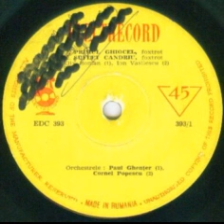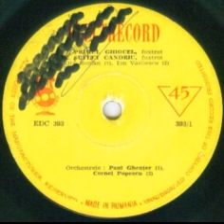Paul Ghentzer Orchestra-Primul ghiocel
Composed by Elly Roman